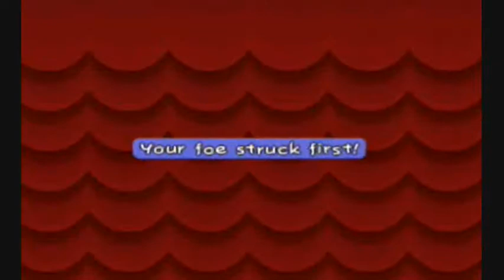Let's Play Paper Mario - The Thousand Year Door - 83 - In Soviet Russia....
Yakov Smirnoff. That's all I have to say about this.